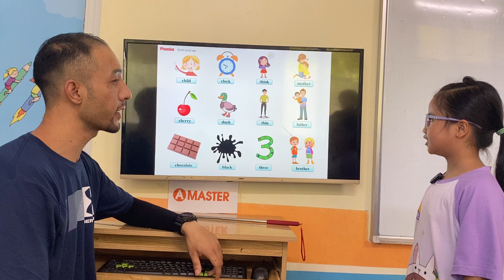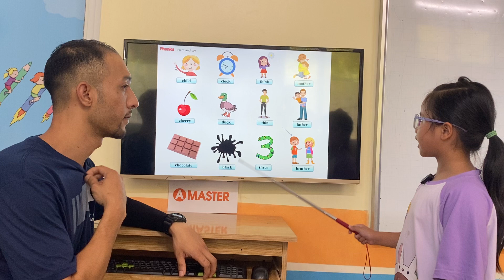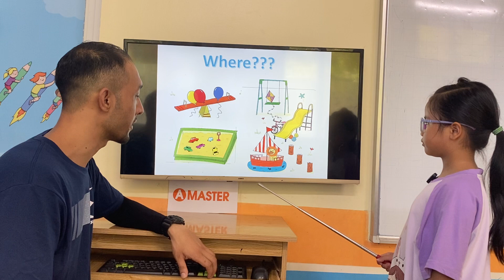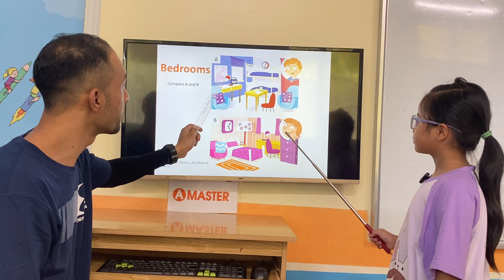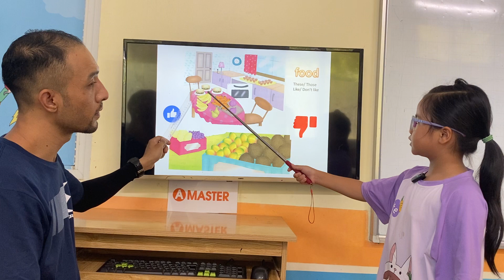ĐINH THỊ KHÁNH LINH - HANNA - STARTERS A10 - AMASTER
Chúc mừng Hanna đã hoàn thành tốt bài thi cấp độ Starters A
Con hát tự tin và trả lời bài rất tự nhiên.
Con ghi nhớ từ vựng các chủ đề về mô tả các bộ phận của cơ thể, đồ vật trong khu vui chơi, quần áo, nội thất phòng ngủ, trái cây.
Con vận dụng linh hoạt và phản xạ rất tốt với các câu hỏi của thầy thông qua các cấu trúc về mô tả kết hợp với các tính từ như:  He/She/It's  got.../ They've got.../ There is../There are...  và sử dụng các giới từ chỉ vị trí để mô tả vị trí của vật.
Con  xạ nhanh và tương tác tốt. Tuy nhiên, con lưu ý phát âm 1 số danh từ sau nhé: Child, chocolate.